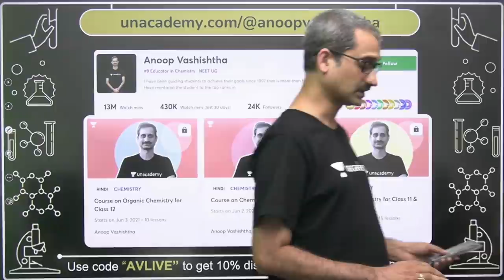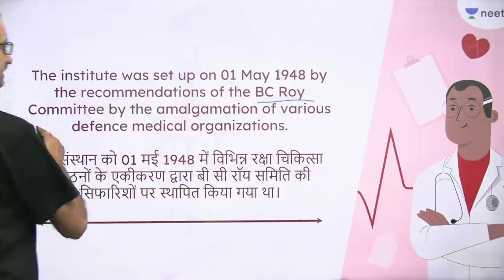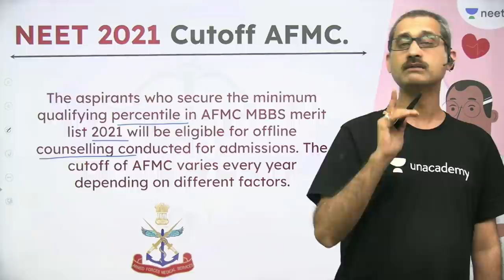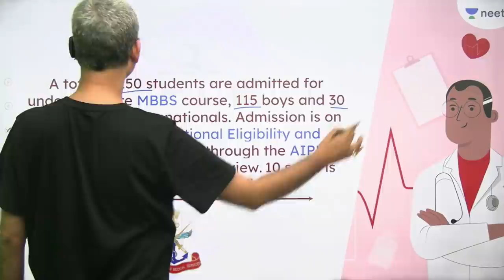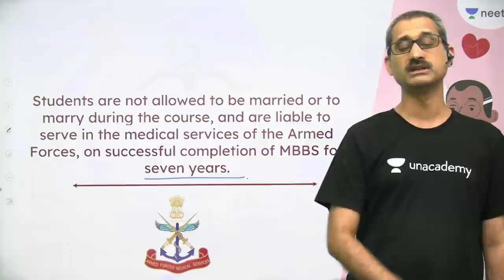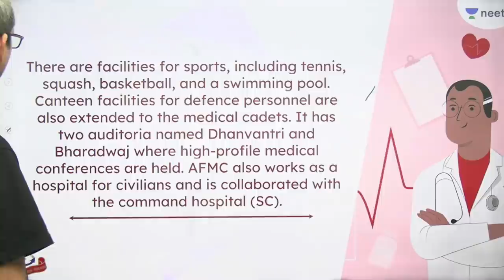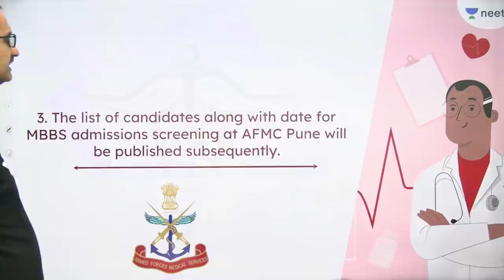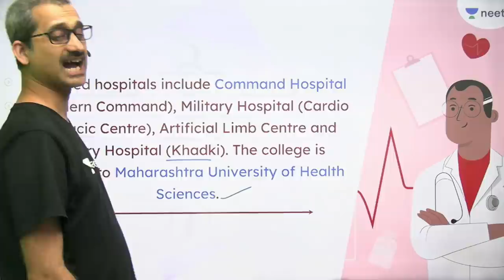Armed Forces Medical College (AFMC) | Unacademy NEET | Anoop Vashishtha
In this session, Anoop Vashishtha will be talking about Armed Forces Medical College (AFMC).

Anoop Vashishtha and other Top Educators take classes on Unacademy App.

Unacademy Subscription Benefits:
1. Learn from your favourite Educator
2. Dedicated DOUBT sessions
3. One Subscription, Unlimited Access
4. Real time interaction with Educators
5. You can ask doubts in live class
6. Limited students
7. Download the videos & watch offline

Get the NEET Iconic Advantage:
1. Personal Coach
2. Study Planner & Bi-weekly Reviews
3. Dedicated Doubt Clearing Space
4. Personalized Test Analysis
5. Study Booster Sessions
6. Preparatory Study Material
7. All the Unacademy Subscription Benefits